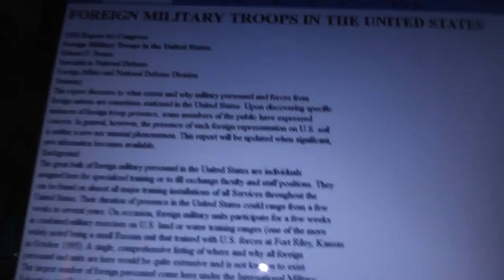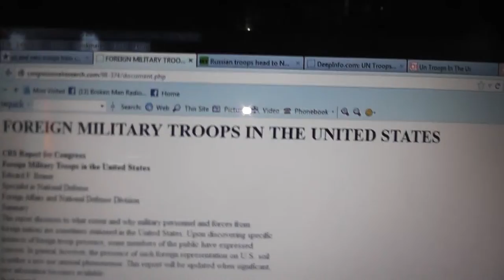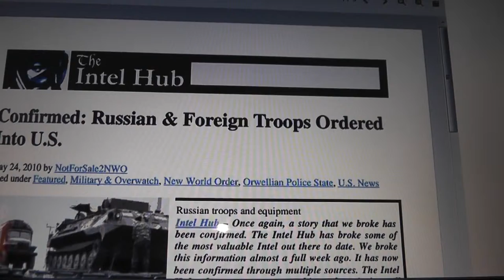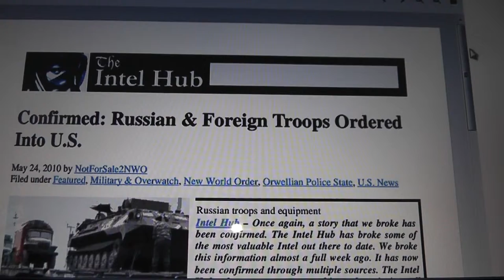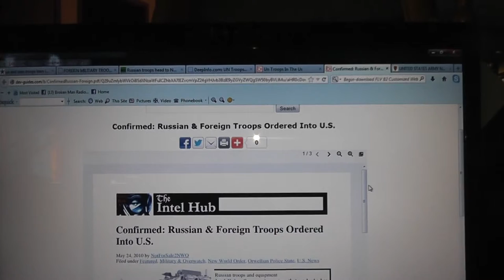An important message from our friend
Youtube took our picture down if anyone noticed
FOREIGN MILITARY TROOPS IN THE UNITED STATES-1990s CRS news not CBS
Russian troops head to NATO states for military workout 2010
Please Friends for Humanities sake lets work this out, It is about the truth, It is The Human Race against The Elites who Think they have control
Set aside some differences, Be respectful, If they are trolls ignore and delete them, Don't give them your energy..Promote LOVE ,TRUTH,and PEACE I love you all Linda
An Excellent song by robert plant